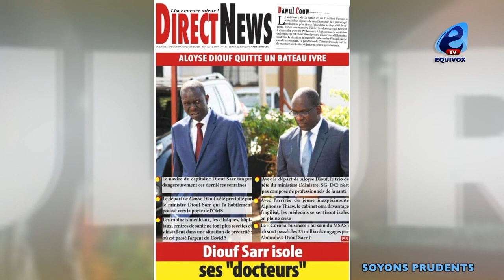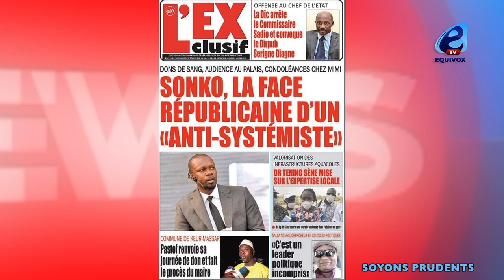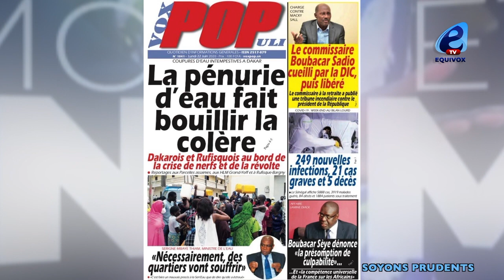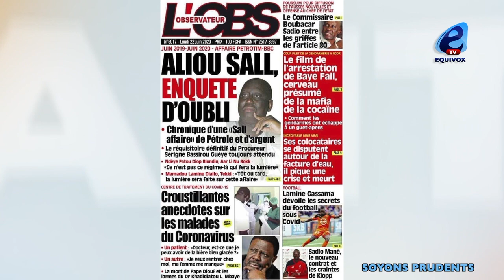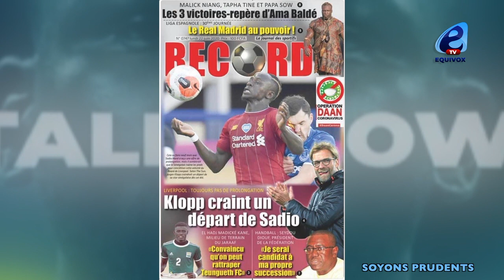AFFAIRE D'AVORTEMENT, CHEIKH YERIM A LA GENDARMERIE ...LIVERPOOL, KLOPP CRAINT UN DEPART DE MANE